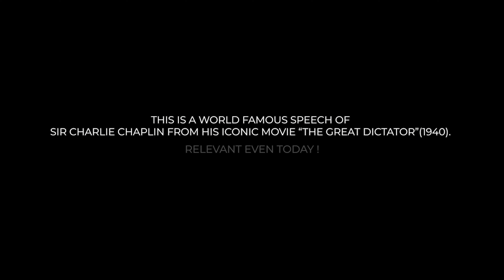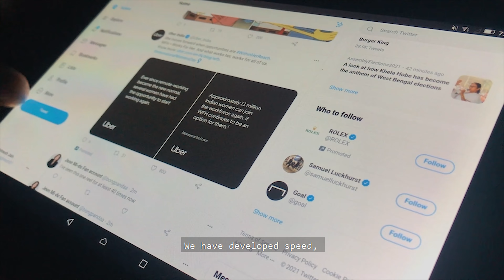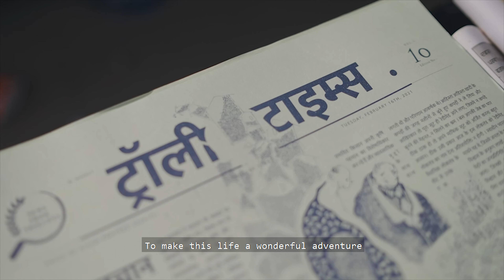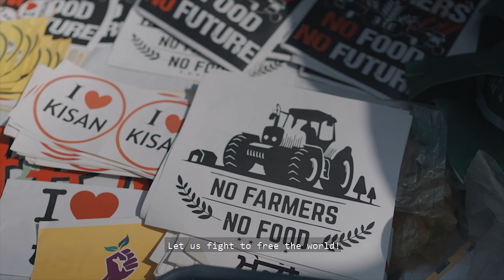124a | Official Teaser | 2021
This is a Teaser/Promo of '124a', a Documentary Film based on the ongoing Farmers Protests in India. The voice in the background is the speech of Sir Charlie Chaplin (As Hynkel) from his historic movie The Great Dictator (1940). This is Purely Non-Commercial Project with the sole purpose of strengthening the movement and amplifying the voice of India's Proud Farmers.

Teaser Credits :

Presented By : Anokhi Publications
Director : Varrun Sukhraj
Producer : Parag Patil
Executive Producer : Sneha Desai
Cinematographers : Animesh Kshatriya, Mandodar Pardhi and Anil Dhaygude
Editor : Purushottam Desai
Music & Sound : Siddharth Hajare
Associate Director : Vighnesh Jain
Design & Packaging : Omkar Kadam (Orangetip Designs)
VFX & Graphics : Virtual Vadapav
Studio : Aeropixel Films
Special Footage Courtesy : Charanjeev Singh, Jaskaran Singh.

A Kabutarr Dialogues Project.